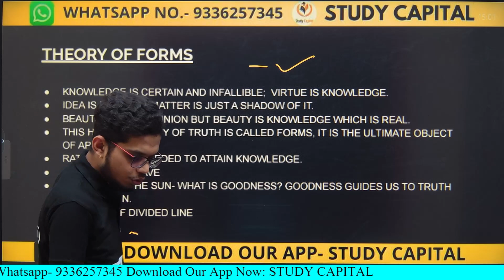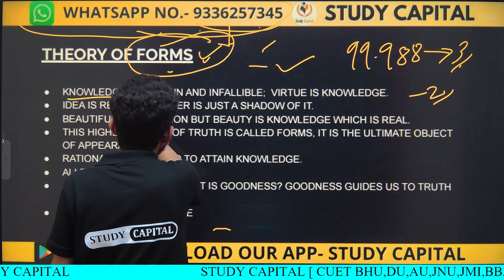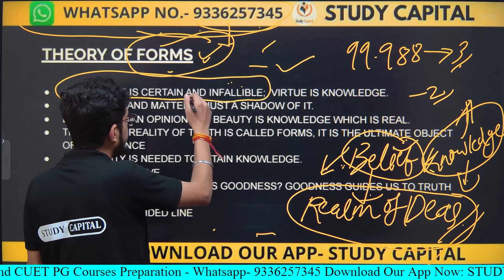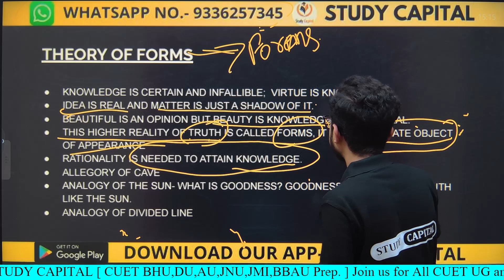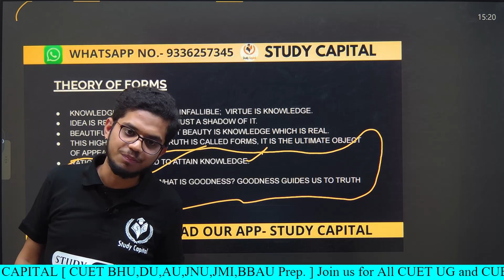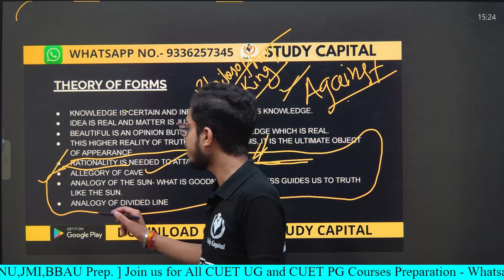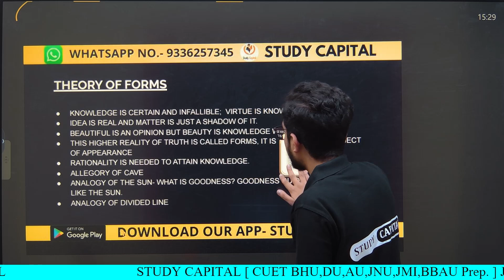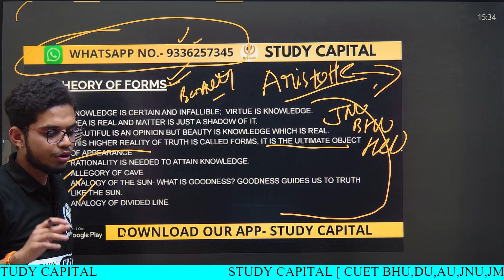CUET MA POLITICAL SCIENCE ||Topic -Theory Of Forms ||by Satyam Sir (CUET topper) (@StudyCapital )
Study Capital ऑनलाइन Education में एक स्टार्टअप के रूप में अपना दबदबा बनाते हुए पिछले 3 वर्षों में लगभग 60% बच्चों का selection बड़े विश्वविद्यालयों में कराया है।
              हमारा CUET 2023 के लिए बैच बहुत जल्द शुरू होने जा रहा है, उसमें Registration कराने के लिए आप हमें व्हाट्सएप कर सकते हैं- 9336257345 यह व्हाट्सएप्प no. है। अतः कृपया व्हाट्सएप ही करें। यदि कॉल करना चाहते हैं तो उसका समय सुबह 11 से शाम 4 बजे तक कर सकते हैं।

cuetgeneraltest cuetdomain cuetlanguage

BHU Update
BHU News

BHU Update
BHU News
BHU Counselling
BHU Admission Latest Update
cuet ma cuetpg cuetmaclass cuetmacourse cuetmaform cuetpgadmission cuetpgadmissionprocess cuetpgentrance cuetform cuet2023 cuetugandpg cuetbhuma cuetbhuma cuetjnuma cuetdu cuetbhu cuetpgma cuetmapg cuetpgbhu cuetmabhu